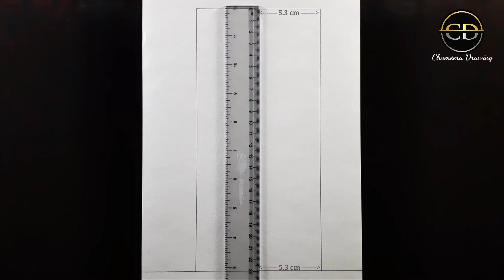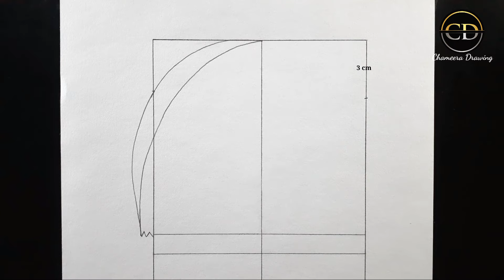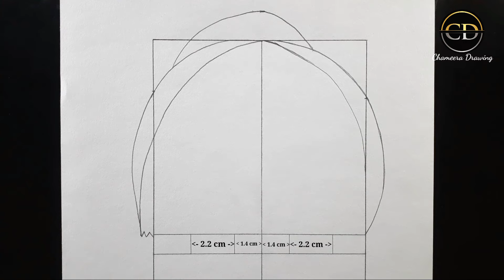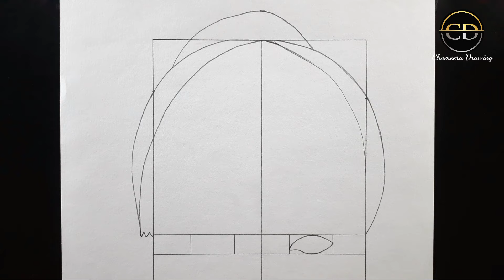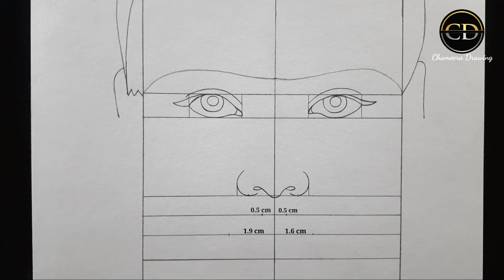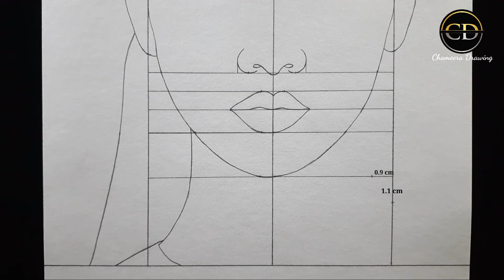How to draw a BLACKPINK "Lisa" (step by step) Pencil Drawing//Girl face Drawing Tutorial//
Use things______

Pencil : *" DOMS " pencil 4B /6B /8B//
               * Nataraj pencil ( HB / 2B)//
paper : Canson paper  = A4 size//
Blending : Cotton Buds /